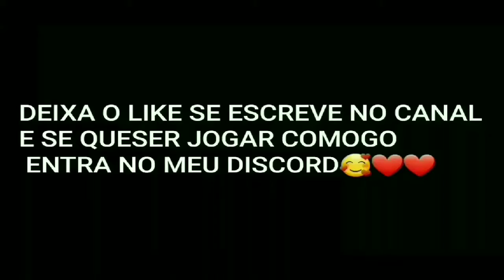KRATz FF highlight🎮🎯celular a20s 11 anos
CELULAR.A20s

MINI D4NTES